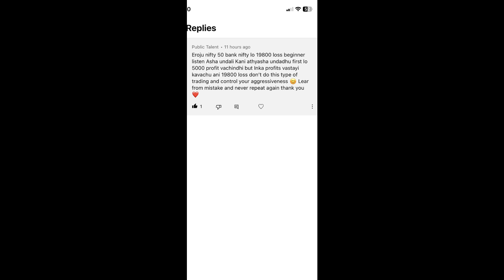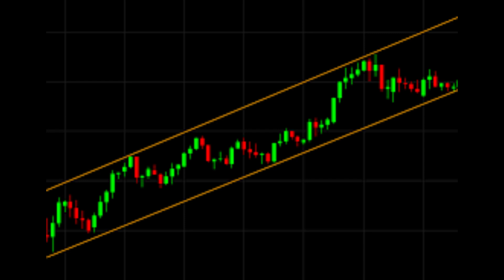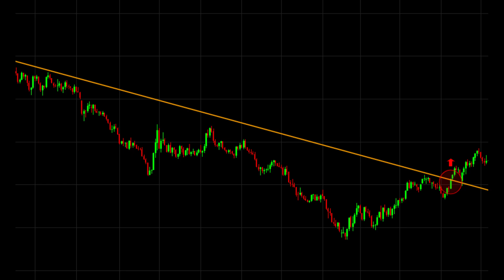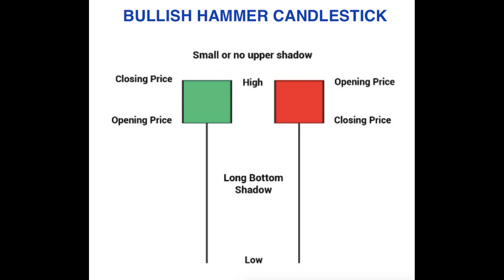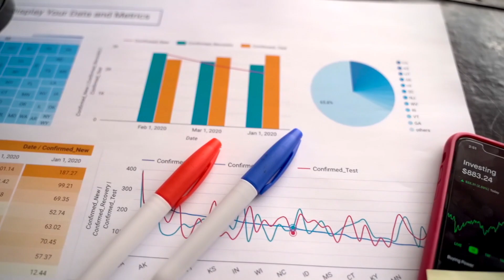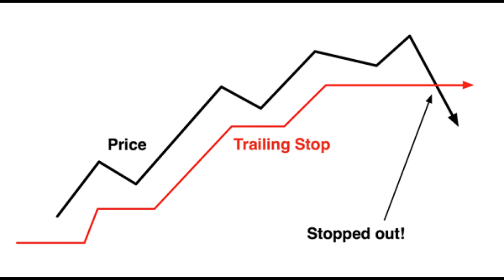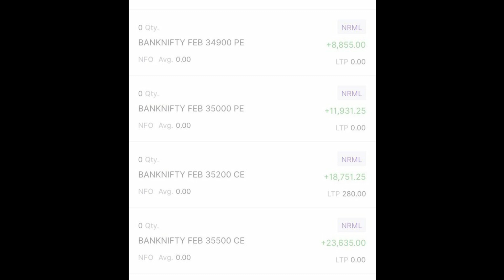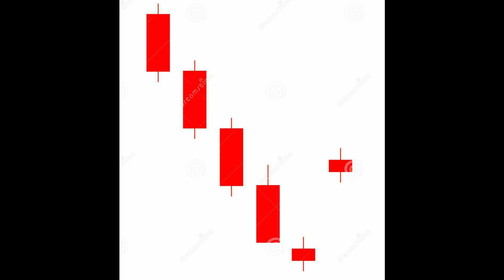🟢 5000 PROFIT to 19,800 LOSS 🔴 | నిజానికి ఏమి జరిగింది ? 🤔🤯